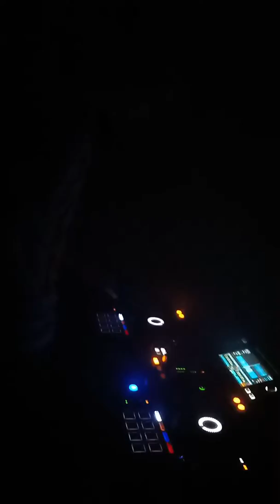DJ Huy Anh - DJ Anh Thơ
DJ Anh Thơ